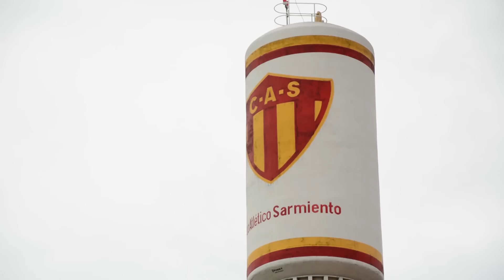RESUMEN PARTIDO SARMIENTO 1 SP PATRIA 2 FEDERAL A FECHA 10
Sarmiento perdió y dejó pasar una gran chance de clasificación

El “Decano” cayó por 2 a 1 ante Patria de Formosa por la décima fecha de la zona “F”, y quedó a 5 puntos del líder Sol de América cuando faltan cuatro fechas para el final de la fase. Julio Cáceres abrió el marcador, pero luego Sebastián Galán y Hugo Troche, lo dieron vuelta. El miércoles a las 20:45 Sarmiento recibe a For Ever.

Sarmiento dejó pasar una gran oportunidad de acercarse al puntero de la zona “F”, al caer como local en el Centenario donde no pueda hacerse fuerte y ya resignó muchos puntos que lo alejan de la clasificación. Fue 1-2 ante el Patria formoseño de Daniel Cravero, que hizo su presentación como técnico, pero que no pudo estar en el campo de juego al no estar habilitado.

Julio Cáceres abrió la cuenta a los 20 minutos del primer tiempo en una jugada preparada tras centro de Piarrou y pase al medio de Piz, el goleador la empujó y desató el grito desaforado del público que acompañó en un buen número a pesar de la lluvia.

Pero en el segundo tiempo, Sebastián Galán se sacó la pelota de encima con un centro y para su buena fortuna se incrustó junto al travesaño por detrás de Rébora, a los 5 minutos. Cuando nadie lo esperaba, Rébora se demoró en la salida, Troche le quitó el balón y con el arco desguarnecido puso el 2 a 1, a los 12 minutos.

Previamente y en el arranque del complemento, el conjunto de Eric Acosta tuvo dos situaciones muy claras con Gabriel González, mano a mano ante el arquero y Canuto la desvío al tiro de esquina. De ese centro Cáceres cabeceó al gol y la pelota dio en el poste.

Con la desventaja en tan poco tiempo, el trabajo del equipo disminuyó ostensiblemente. Eric Acosta sumó delanteros y volantes ofensivos para ayudar a la causa, pero la superpoblación de jugadores en campo rival le terminó quitando espacios y sumado a la falta de inventiva para resolver en esos escuetos sitios, su equipo, se quedó sin generar una opción más que comprometa a Canuto.

Se dejaron pasar tres puntos fundamentales en pos de la clasificación, no todo está perdido, matemáticamente aún hay posibilidades. Sarmiento quedó a 5 puntos del líder Sol de América y restan 12 en juego. Ahora llega el clásico con For Ever en el Centenario, partido que hay que ganar para levantar anímicamente.

SARMIENTO (1): Emilio Rébora; Cristian Piarrou, Jonathan Valle (27ST Alejandro Bogliotti), Federico García y Darío Arias (20ST Ricardo Villa); Ángel Piz (13ST Juan M. Abaca), Claudio Cevasco y Alfredo Barlessi; Gabriel González, Julio Cáceres y Maximiliano López. DT: Eric Acosta.
PATRIA (2): Gastón Canuto; Marcos Fissore, Germán Cáceres, Rafael Nicola y Sebastián Galán; Emanuel Urresti, Osvaldo Ramírez y Maximiliano Pogonza (27ST Santiago Sommariva); Antonio Domínguez (11ST César Ramírez), Hugo Troche y Gonzalo Ontivero (11ST Lautaro Baeza). DT: Daniel Cravero.
Goles: 20PT Julio Cáceres (S); 5ST Sebastián Galán (P); 12ST Hugo Troche (P).
Árbitro: Francisco Acosta (Santiago del Estero). Asistentes: Jorge Sayago (Santiago del Estero) y Alejandro Schneller (Ceres). Estadio: Centenario de Sarmiento.
Dpto. Prensa Club A. Sarmiento